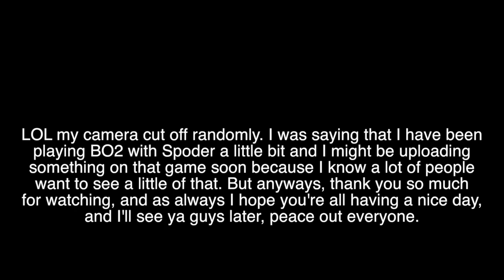PIMPED IT! - MLB The Show 17 Road to the Show #9